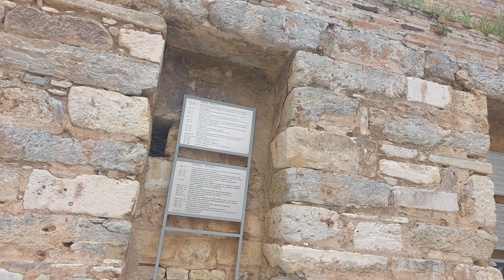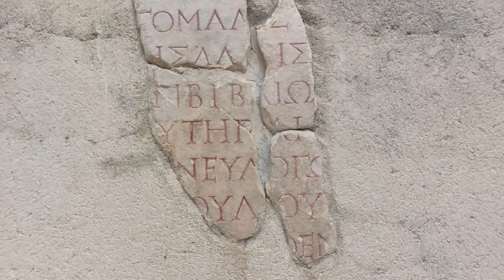Ephesus, Ancient Roman Library of Celcus and Grand Theatre of Ephesus